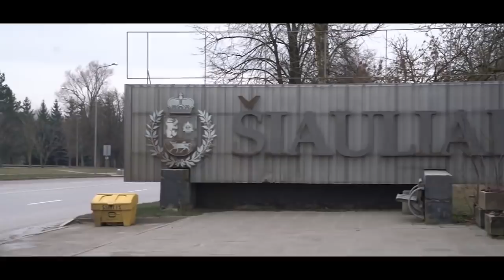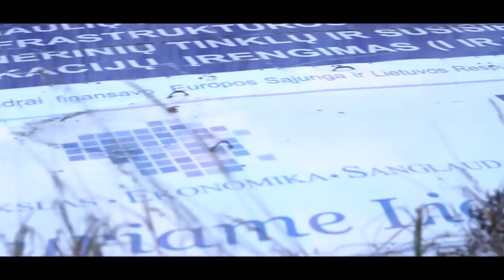РЕПОРТАЖ ИЗ ЛИТВЫ